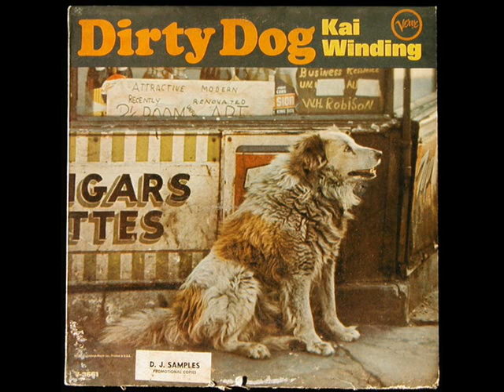Kai Winding w/ Bill Watrous and Carl Fontana-"The Sidewinder"